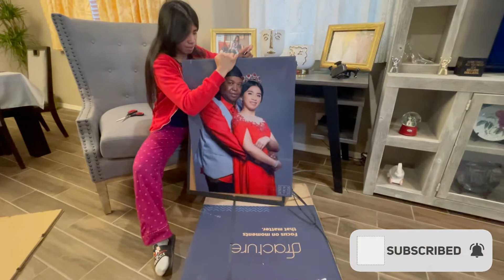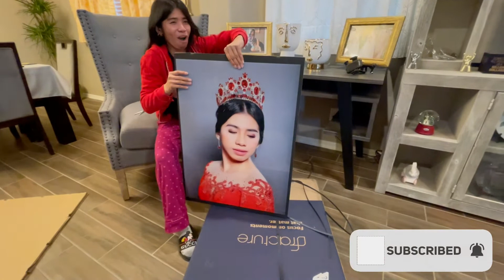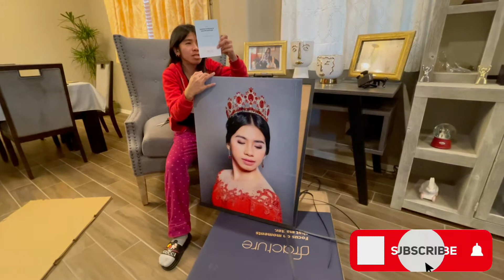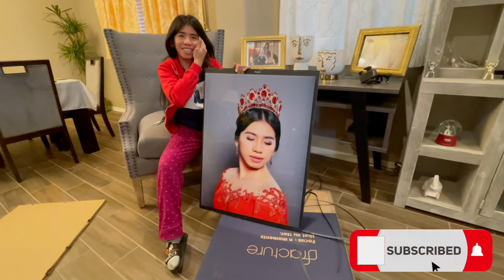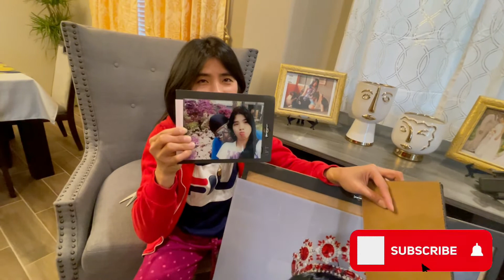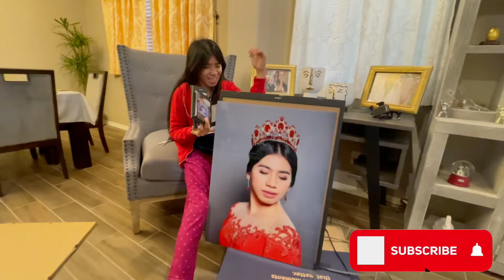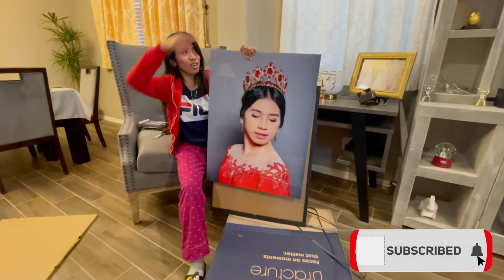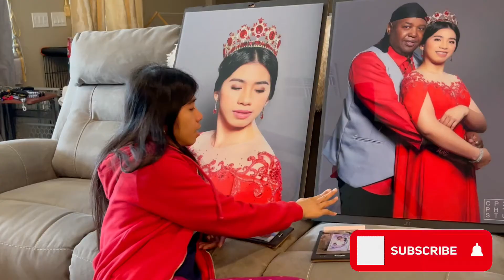MAYPA UNBOXING ULIT SI MAYOR